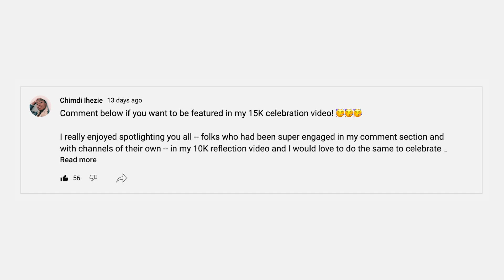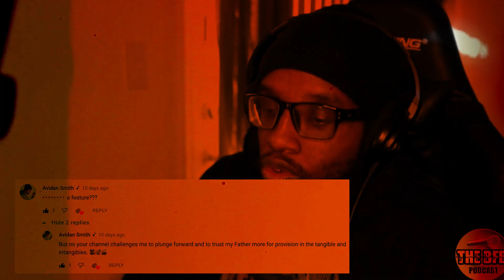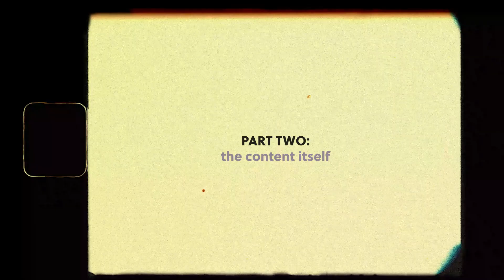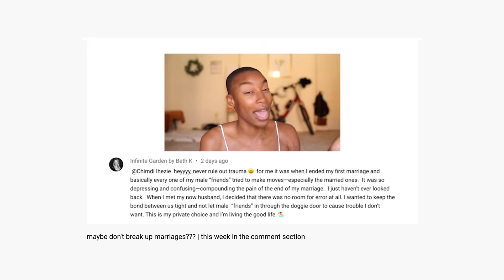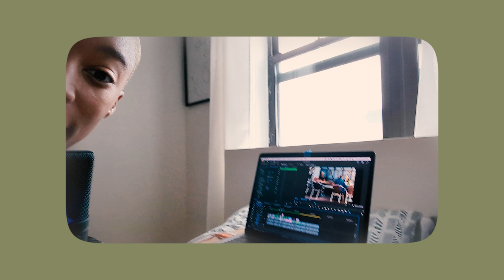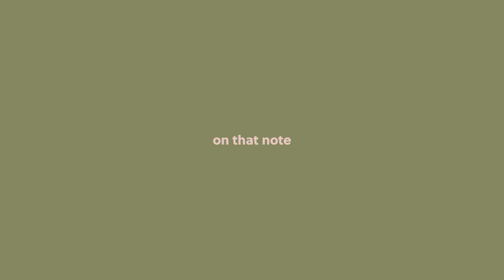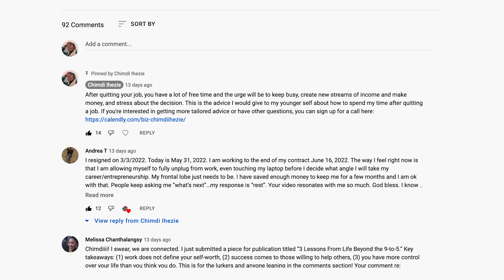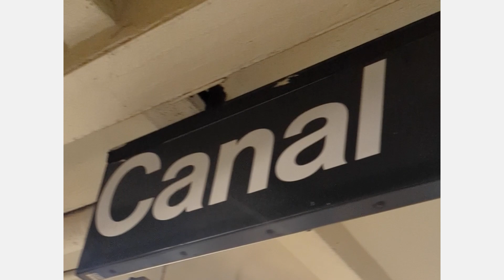15,000 youtube subs!!! 🤯🥳😍 how we did it and you can too.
And thank you for your lovely comments and incredible engagement. Here is what I've learned about how to grow a channel with folks who engage with thoughtful comments and financial support by being intentional, responsive and consistent.

✨I'm an ambassador for Trove Collective! Download on iPhone or access on the web with my code TRVE14

→ CAMERA & EDITING

Camera: Canon EOS Rebel T5i

→ REACH OUT